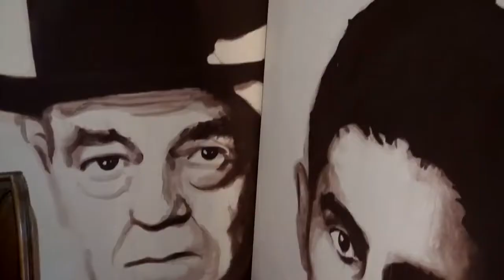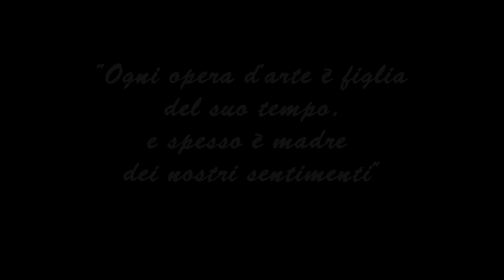KAIROS & KRONOS - Progetto d'Arte - Videointervisa a Luigi Filadoro a cura di Laura Bufano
Kairos & Kronos - un progetto d'Arte -  Laura Bufano intervista l'Artista Luigi Filadoro, Presidente dell'Associazione Culturale "Etant Donnes" (Essendo Dati) ed esperto di didattica dell'arte contemporanea.